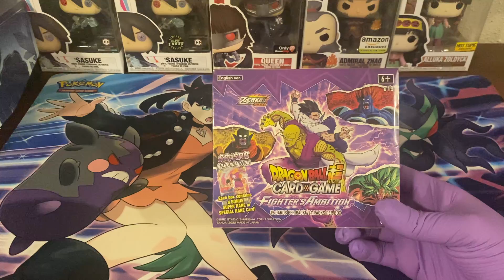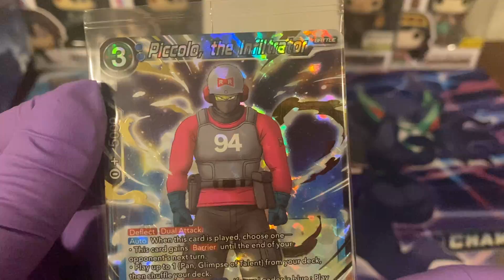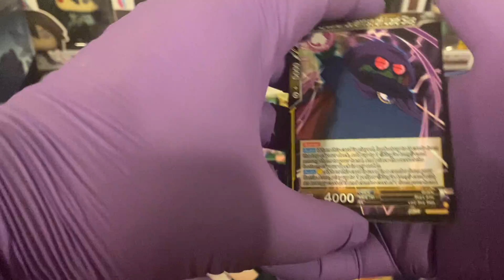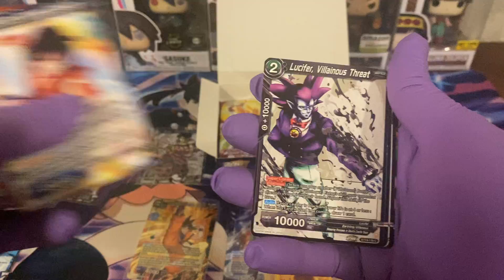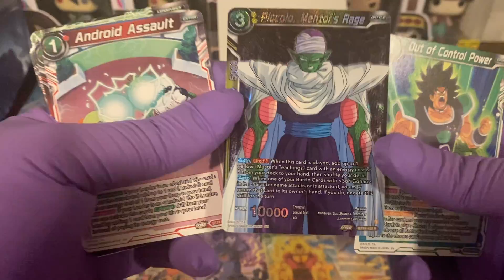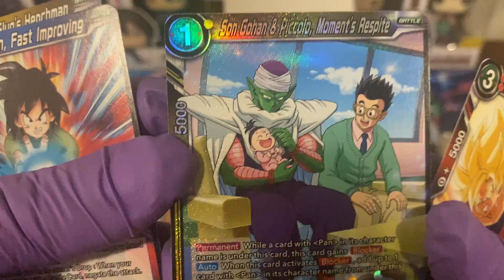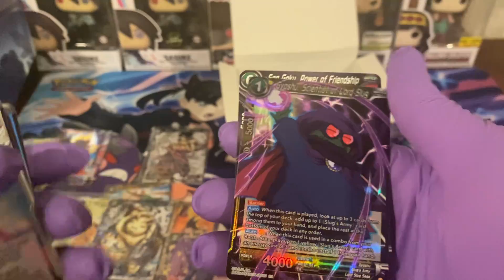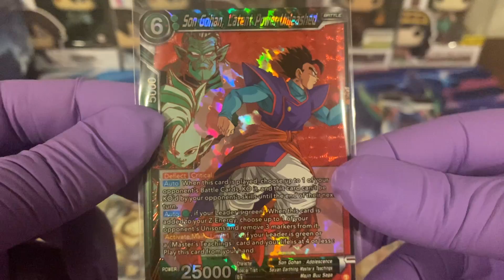Opening Dragon Ball Super Fighters Ambition! Son Gohan Rare??????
Back once again, Mychal is doing a solo opening of Dragonball Super Fighters Ambition! He's super stoked to tear into this set and see what awesome fighters he finds as we follow Gohan's journey to power!  I think this also proves that maybe we need to start editing our videos... let us know in the comments if you like the unedited version or if you think we should clean it up a bit, haha.

Hopefully we'll be back to two filming soon!

Our store is finally open! We don't have much stock but please visit and take a look, make sure to bookmark us for future products.  We appreciate your support!

We appreciate all the love and support that we can get.

Also check our eBay for occasional funkos and cards: